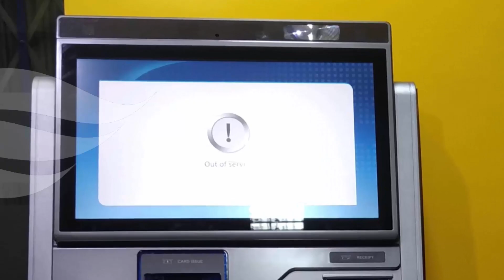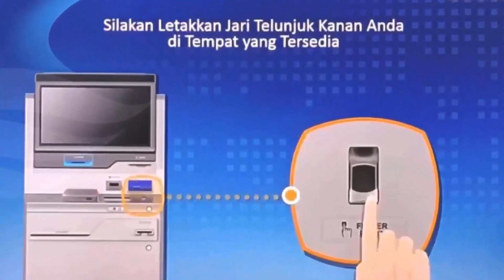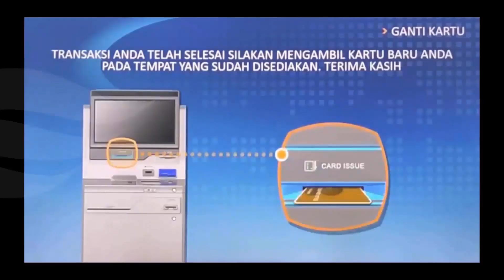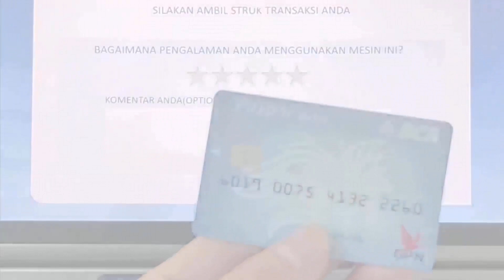Solusi Lupa PIN Kartu ATM BCA dg Mesin CS Digital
Kini dengan mesin CS Digital BCA, kita sudah bisa atasi sendiri jika kita lupa PIN kartu ATM kita. Tanpa harus datang ke kantor cabang maupun telpon Halo BCA